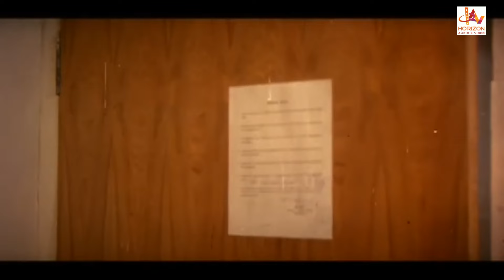സ്വന്തം ഭാര്യയെ സുഹൃത്തിനൊപ്പം ഹോട്ടൽ മുറിയിൽ കണ്ടാൽ.. | Malayalam Movie Scene | Dileep | Prem Kumar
Malayala Masom Chingam Onninu ( മലയാള മാസം ചിങ്ങം ഒന്നിന് )  is a 1996 Indian Malayalam language film directed by Nissar and produced by Khader Nazir and Pavan Kumar.  The film stars Prem Kumar , Dileep, Biju Menon, Pem Kumar, Kalpana, Rudra, Rajan P Dev, Thodupuzha Vasanthi, Shabnam, Kanakalatha, Anju Aravind, Philomina, Sainudheen, Mafia Sasi, Harisree Asokan and Swapna Ravi  The film has musical score by Raveendran